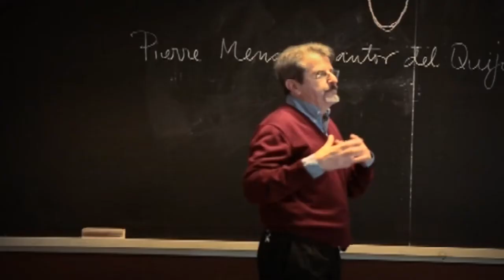Inscripciones 2013 en la Universidad de Montevideo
Conocé la propuesta académica y el amplio programa de becas que ofrece la UM en sus facultades de Ciencias Empresariales y Economía, Comunicación, Humanidades, Derecho e Ingeniería.